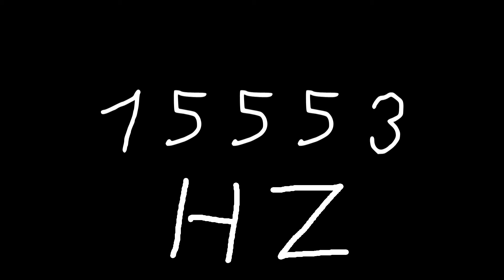15553 hz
Just sound.

chords
sounds
noise
tone
noises
tones
audio
wave
waves
sin
sine
sinus
sinoid
heart
heartbeat
resonancy